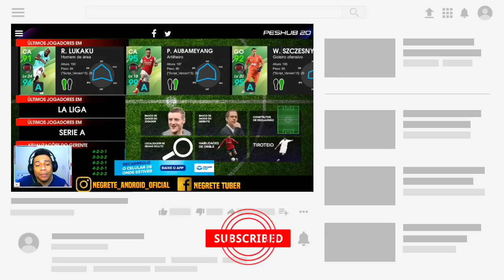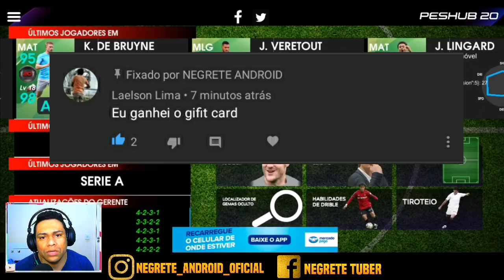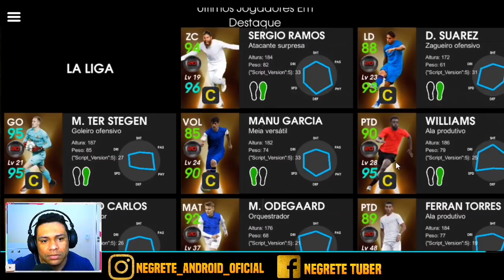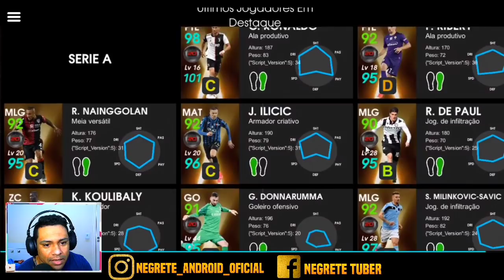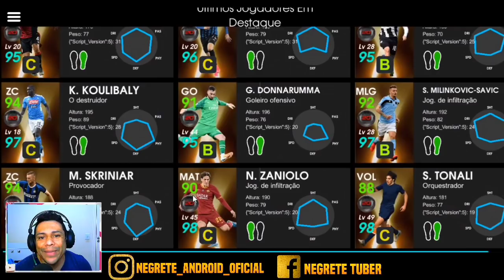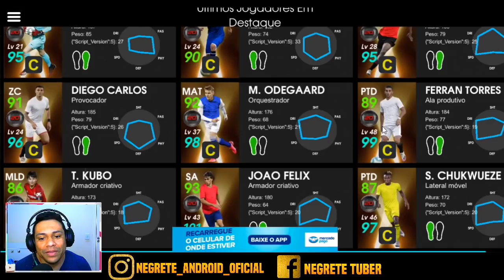NOVOS JOGADORES DESTAQUES - ANÁLISE - PES 2020 MOBILE